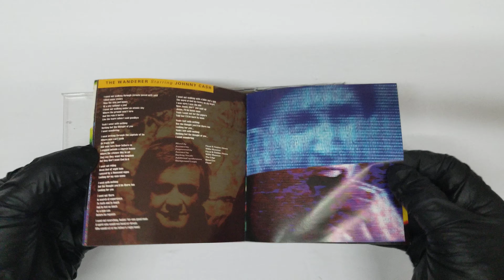UNBOXING Zooropa CD U2 (Artist) Format: Audio CD Pochette COVER 4K Artwork HD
UNBOXING  Zooropa CD, Audiobook
U2 (Artist)  Format: Audio CDCOVER Pochette Artwork 4K HD

Product details
Audio CD (June 28 1993)
Number of Discs: 1
Format: CD, Audiobook
Label: Universal Music Canada
ASIN: B000001E18
Other Editions: Audio CD |  Audio Cassette |  LP Record
Customer Reviews: 4.6 out of 5 stars361 customer ratings
Amazon Bestsellers Rank: #15,910 in Music (See Top 100 in Music)
#85 in Post-Punk
#526 in Hardcore & Punk
#466 in Dance Pop

Track Listings
1. Zooropa
2. Babyface
3. Numb
4. Lemon
5. Stay (Faraway, So Close!)
6. Daddy's Gonna Pay For
7. Some Days Are Better Than Others
8. The First Time
9. Dirty Day
10. The Wanderer - U2, Johnny Cash
Product description
Product description
Vibrant 1993 album contains "The Wanderer" with Johnny Cash, plus "Lemon".

Amazon.ca
Zooropa is almost perverse in the way it subverts every expectation we've ever had of U2. The world's most serious rock band releases an album of advertising parodies, Prince imitations, girl group tributes, taunts of rich girls and straightforward love songs. The album opens with the title tune, a vision of a near-future Europe that finds its common culture in advertising slogans and synth programs. As Bob Dylan once did with "Like a Rolling Stone", U2 takes aim on "Daddy's Gonna Pay for Your Crashed Car" at a spoiled rich girl who discovers her life of privilege has sapped all her strength. Bono's vocal has a Dylanesque sneer, but the Edge's guitar and Mullen's percussion create the sounds of a snarled traffic jam and Clayton's in-your-face bass line throbs like a migraine headache. By contrast, "The First Time" is the most genuinely romantic track U2 has ever recorded. The most surprising and most pleasurable tracks on the album, though, are a pair of R&B infatuation numbers, "Babyface" and "Lemon". Nothing better serves overextended rock stars than a return to the music's origins at the sock hop. The results aren't always fully satisfying, but they do reveal an unglimpsed, unexpected side to one of the world's most celebrated, most ambitious pop acts. --Geoffrey Himes